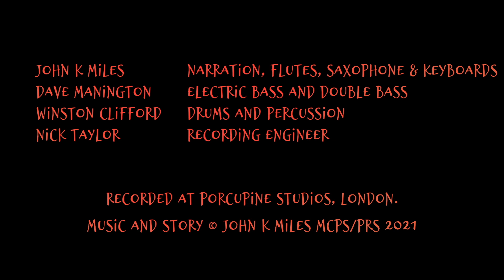River and Ash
River & Ash - John K Miles
In association with Little Angel Theatre

River and Ash are as happy as can be, out in nature, lost in their music until the ground opens up and swallows Ash whole, dragging them into the Underworld! Can the bonds of their friendship and the mystical magic of music help bring Ash home?

Join River and Ash on this perilous adventure to a land from which there is no return. Can they outrun the demon hoards and find their way back home to their cosy cottage in time for tea?

River and Ash is a retelling of the Orpheus in the Underworld myth
Story and music by John K Miles

Credits:
Story, Music and Lyrics by John K Miles
Visual Design and Direction by Ellie Mills

Puppetry Performed by Ruth Calkin

Filmed and Edited by Chris Eyre

With thanks to Ruby Saide, Jess Shead and Adam Lovelock

Narration, Flutes, Saxophone and Keyboards by John K Miles
Electric Bass and Double Bass by Dave Manington
Drums and Percussion by Winston Clifford
Recording Engineer Nick Taylor
Recorded at Porcupine Studios, London.
Music and Story © John K Miles MCPS/PRS 2021